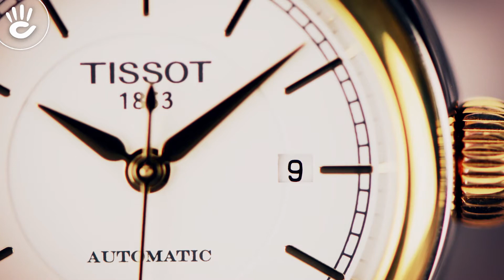Tissot T085.207.36.011.00: Lựa Chọn Cổ Điển Dành Cho Phái Nữ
Yêu thích sự cổ điển và có niềm đam mê với phong cách thời trang tinh tế, không còn nghi ngờ gì nữa, chiếc đồng hồ Tissot T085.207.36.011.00 sẽ là một lựa chọn hoàn hảo dành cho bạn.
★ Đồng hồ Tissot T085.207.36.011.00 được thiết kế sang trọng được kết hợp giữa mặt số nền trắng được điểm tô niềng, kim và gạch số màu đồng, dây đeo bằng da đem lại cảm giác thoải mái khi đeo.

★ Đồng hồ Thụy Sỹ Tissot T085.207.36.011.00 là một trong những chiếc đồng hồ được xem là tinh tế và sang trọng nhất của dòng đồng hồ Tissot Thụy Sĩ. Với thiết kế mặt nền màu trắng, niềng mạ vàng và dây đeo bằng da chính hãng màu đen, chiếc đồng hồ trở thành tinh hoa hoàn hảo được người tiêu dùng Việt Nam săn đón.

★ Đồng hồ nữ Tissot T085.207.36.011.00 không chỉ có vẻ ngoài hoàn hảo, chiếc đồng hồ còn sở hữu bộ máy Automatic tự động hiện đại. Chức năng lịch ngày và khả năng chống nước 3 ATM của đồng hồ cũng là một trong những điểm thu hút độc đáo của chiếc đồng hồ này.

▬▬▬ Tham Khảo Mẫu Đồng Hồ Tissot T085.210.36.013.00 – Thiết Kế Thanh Lịch, Tinh Tế Cho Phụ Nữ

▬▬▬ Cùng Tìm Hiểu Về Chiếc Đồng Hồ Tissot T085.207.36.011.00

✤ Đồng hồ dây da Tissot T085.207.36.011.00 sở hữu bộ máy Automatic, giúp chiếc đồng hồ chuyển hóa những cử động cơ của tay khi người đeo cử động thành những năng lượng phù hợp cho hoạt động của đồng hồ.

✤ Sở hữu chiếc đồng hồ cơ Tissot T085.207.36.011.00, người đeo sẽ không cần tốn thời gian để thay pin hay lên dây cót thường xuyên. Bộ máy Automatic đem lại sự kiểm soát thời gian tuyệt đối và tiết kiệm thời gian cho chủ nhân của nó.

✤ Mặt số của đồng hồ đem lại sự cổ điển với nền màu trắng tinh tế, các vạch chỉ giờ và kim chỉ giờ được mạ vàng với thiết kế sắc sảo, nổi bật trên nền số.

✤ Tissot 1853 Automatic T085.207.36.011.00 có niềng bằng thép không gỉ mạ vàng. Đem đến sự bảo vệ tuyệt đối cho mặt số còn có lớp kính bằng tinh thể Sapphire tạo nên độ sáng bóng cho đồng hồ.

✤ Tissot T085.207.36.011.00 phô bày những bánh răng và sự chuyển động nhịp nhàng giữa các bộ phận của bộ máy Automatic qua lớp kính trong suốt được lắp ở mặt sau của đồng hồ.

✤ Chiếc đồng hồ Tissot T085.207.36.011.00 còn thể hiện sự sang trọng tuyệt đối của mình thông qua dây đeo bằng da chính hãng màu nâu. Ở hai bên của dây đeo đều có đường chỉ được may cùng màu. Chất liệu dây da đem đến sự mềm mại và nâng niu cổ tay của người phụ nữ.

✤ Tissot T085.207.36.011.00 ngoài sở hữu bộ máy Automatic, đồng hồ còn có khả năng chống nước 3 ATM và thể hiện chức năng lịch ngày thông qua ô nhỏ ở vị trí 3h trên mặt số.

✤ Chiếc đồng hồ Tissot T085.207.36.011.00 là mẫu thiết kế phù hợp với những cô gái có phong cách thời trang trẻ trung và truyền thống. Sự kết hợp của hai gam màu nâu và vàng đem đến sự sang trọng và giúp chủ nhân của đồng hồ nổi bật hơn.

▬▬▬ Mô Tả Kỹ Thuật Đồng Hồ Tissot T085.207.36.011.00

Thương Hiệu: Tissot
Số Hiệu Sản Phẩm: T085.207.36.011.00
Xuất Xứ: Thụy Sỹ
Giới Tính: Nữ
Kính: Sapphire (Kính Chống Trầy)
Máy: Automatic (Tự Động)
Bảo Hành Quốc Tế: 2 Năm
Bảo Hành Tại Hải Triều: 4 Năm – RED Guarantee
Đường Kính Mặt Số: 29.5 mm
Bề Dày Mặt Số: 9.15 mm
Niềng: Thép Không Gỉ
Dây Đeo: Dây Da Chính Hãng
Màu Mặt Số: Trắng
Chống Nước: 3 ATM
Chức Năng: Lịch Ngày

Hiện tại, Cửa Hàng Đồng Hồ Hải Triều đang Bảo Hành Quốc Tế 2 Năm + Bảo Hành Tại Hải Triều 4 Năm cho đồng hồ mua tại shop. Giá bán của chiếc đồng hồ thể thao nữ Tissot T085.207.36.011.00 cũng rất hợp lý, bạn có thể tham khảo thêm nhiều thông tin về đồng hồ và chính sách bảo hành tại website donghohaitrieu.com.

♪ Hotline tư vấn bán hàng: 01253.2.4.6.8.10